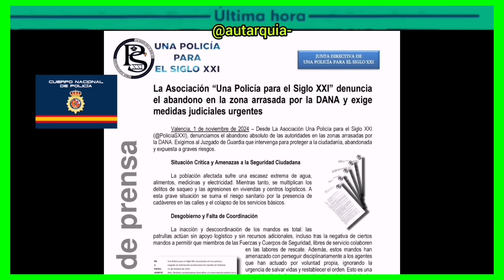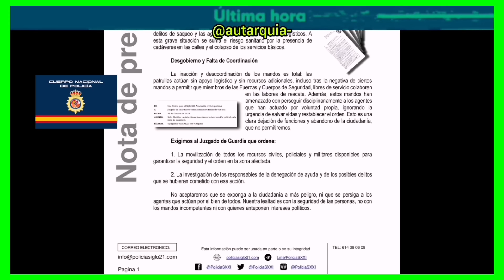ÚLTIMAHORA - LA POLICÍA DENUNCIA ANTE EL JUZGADO DE GUARDIA A SUS MANDOS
ÚLTIMA HORA

Valencia, 1 de noviembre de 2024 Desde La Asociación Una Policia para el Siglo XXI (@PoliciaSXXI), denunciamos el abandono absoluto de las autoridades en las zonas arrasadas por la DANA. Exigimos al Juzgado de Guardia que intervenga para proteger a la ciudadania, abandonada y expuesta a graves riesgos.

La población afectada sufre una escasez extrema de agua, alimentos, medicinas y electricidad. Mientras tanto, se multiplican los delitos de saqueo y las agresiones en viviendas y centros logisticos. A esta grave situación se suma el riesgo sanitario por la presencia de cadáveres en las calles y el colapso de los servicios básicos.

Desgobierno y Falta de Coordinación

La inacción y descoordinación de los mandos es total: las patrullas actúan sin apoyo logistico y sin recursos adicionales, incluso tras la negativa de ciertos mandos a permitir que miembros de las Fuerzas y Cuerpos de Seguridad, libres de servicio colaboren

en las labores de rescate. Además, estos mandos han amenazado con perseguir disciplinariamente a los agentes que han actuado por voluntad propia, ignorando la urgencia de salvar vidas y restablecer el orden. Esto es una clara dejación de funciones y abandono de la ciudadania, que no permitiremos.

Exigimos al Juzgado de Guardia que ordene:

1. La movilización de todos los recursos civiles, policiales y militares disponibles para garantizar la seguridad y el orden en la zona afectada.

2. La investigación de los responsables de la denegación de ayuda y de los posibles delitos

que se hubieran cometido con esa acción.

No aceptaremos que se exponga a la ciudadanía a más peligro, ni que se persiga a los

agentes que actúan por el bien de todos. Nuestra lealtad es con la seguridad de las personas, no con

los mandos incompetentes ni con quienes anteponen intereses políticos.

1. La movilización de todos los recursos civiles, policiales y militares disponibles para garantizar la seguridad y el orden en la zona afectada.

2. La investigación de los responsables de la denegación de ayuda y de los posibles delitos

Ministerio del Interior.
Cuerpo Nacional de Policía.
Ministerio de Justicia.
Ministerio Fiscal.